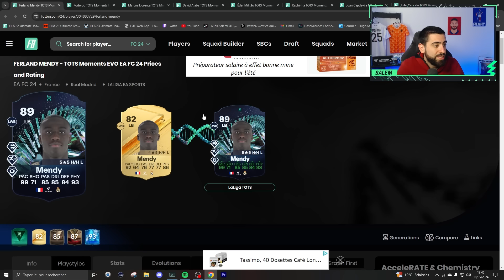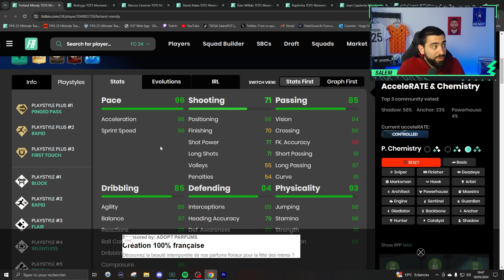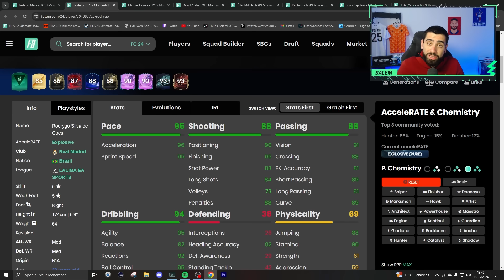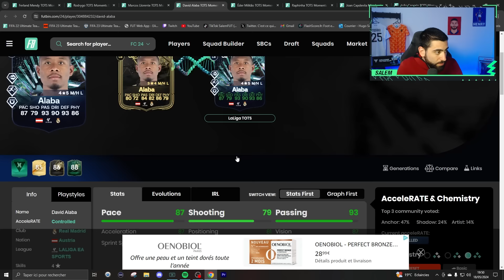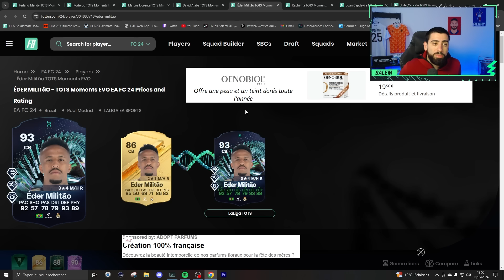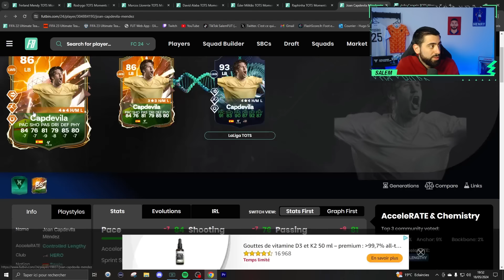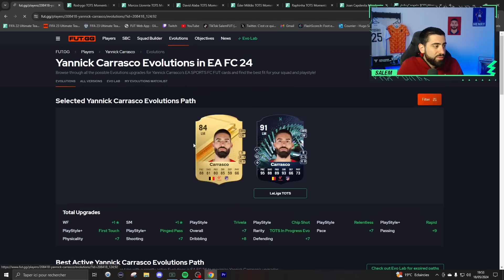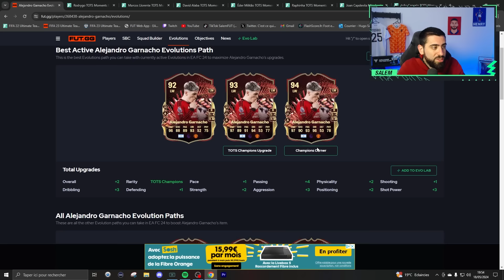Oh SYMPA ! Les MEILLEURS JOUEURS À CHOISIR POUR L'EVOLUTION "TOTS La LIGA" SUR FC 24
Dans cette vidéo je vous présente les meilleurs joueurs à choisir pour la nouvelle évolution "TOTS La LIGA" ! Très belle évolution de la part d'EA Sport !